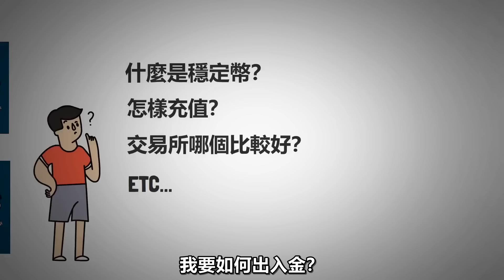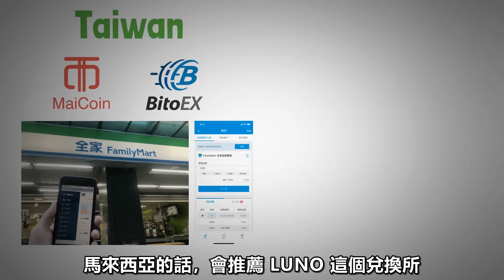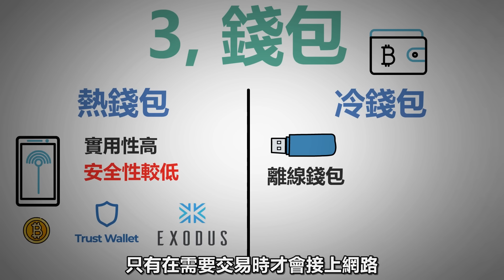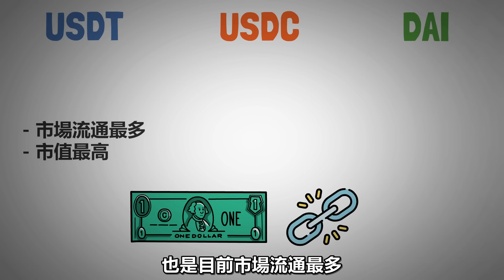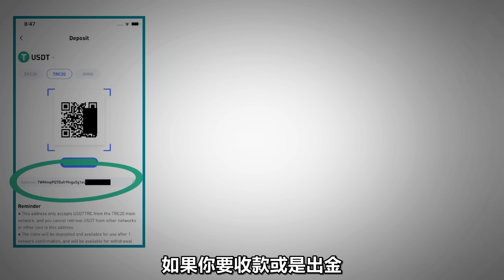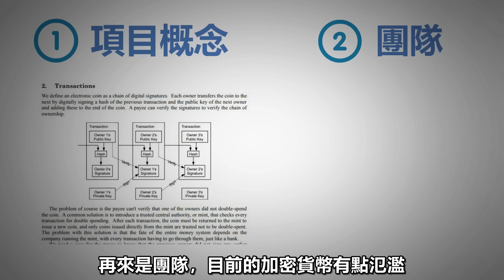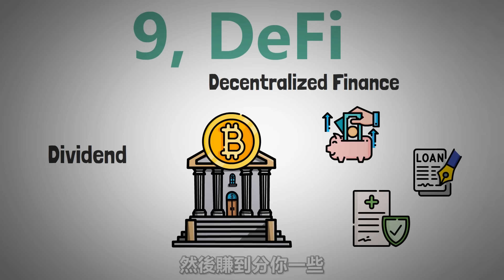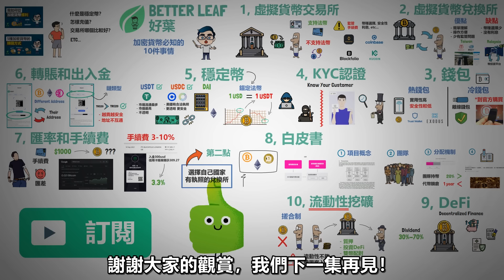10個必學加密貨幣投資知識 |【穩定幣, defi, 出入金, 充值, 交易所, 轉幣】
省手續費的做法：用支持本地貨幣的券商充值幣，再轉到平台投資。

免責聲明： 高波動性投資產品，您的交易存在風險。
視頻中談及的內容僅作為教學目的，而非是一種投資建議。

影片概括：
00:00 新手的疑問
00:38 疑問1：虛擬貨幣交易所
01:36 疑問2：虛擬貨幣兌換所
02:48 疑問3：錢包
04:19 疑問4：KYC認證
04:56 疑問5：穩定幣
06:44 疑問6：轉賬和出入金
08:18 疑問7：匯率和手續費
09:33 疑問8：白皮書
10:54 疑問9：DeFi
12:08 疑問10：流動性挖礦

【讓你的金錢替你工作】